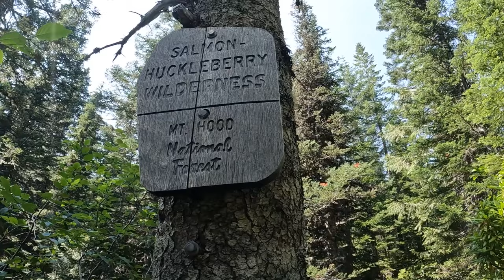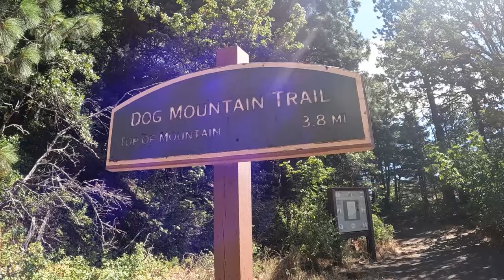Mt. Hood, Oregon! | Vlog!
Join me as I explore the Mt. Hood area! I have not explored this area yet, so I was stoked to get down there for a weekend and have a look around. :) It is truly a beautiful area.

NA